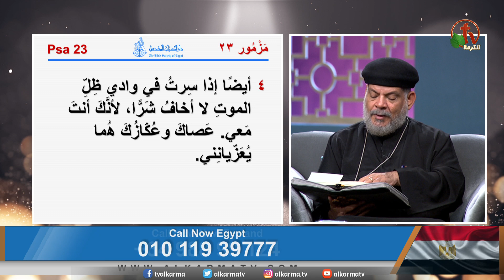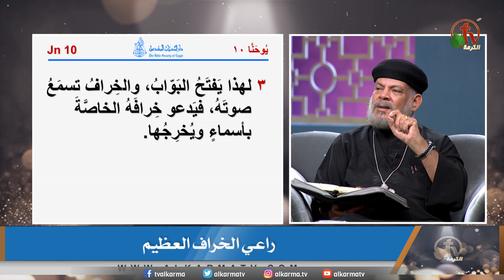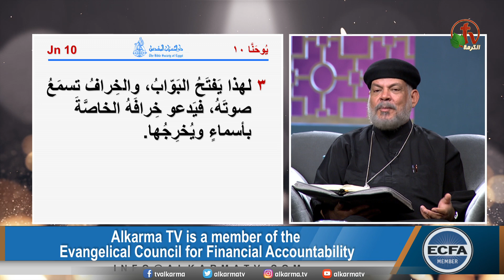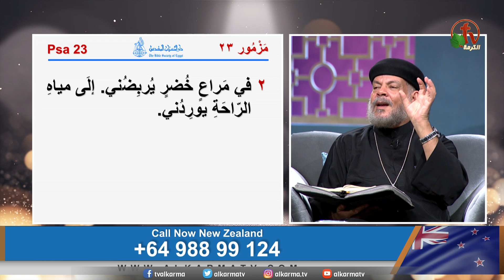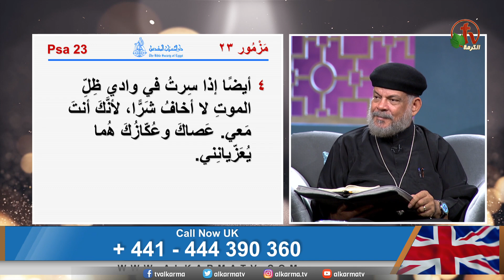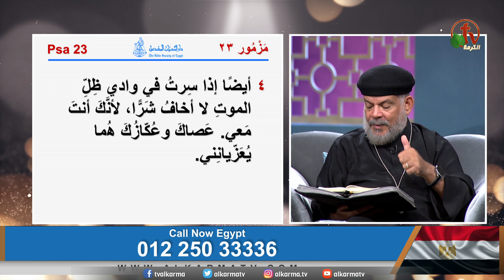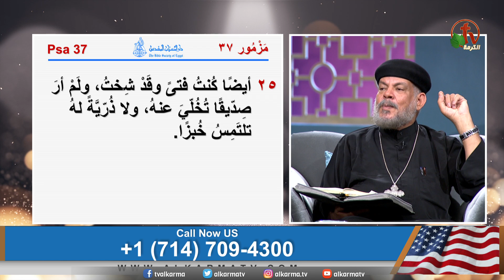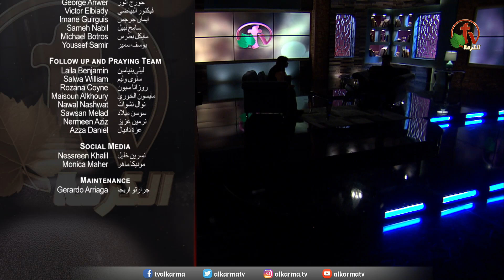برنامج الكرمة مباشر -"راعي الخراف العظيم" - الثلاثاء 8 أغسطس 2023 - قناة الكرمة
برنامج الكرمة مباشر بعنوان الحلقة: "راعي الخراف العظيم"
  حلقة مباشرة على قناة الكرمة - الثلاثاء 8 أغسطس 2023
إعداد وتقديم: الأخت منال فكري مع ضيف الحلقة: الأب بطرس رشدي

"Alkarma Live Program - “Great Shepherd
Live on ALKARMA TV Network - Tuesday Aug.8,2023
Prepared and presented by Sister Manal Fekry - Guest: Father Botros Roshdy